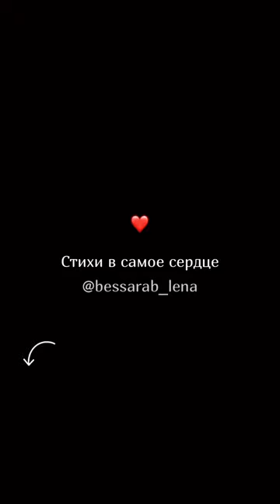Посвящение бывшим | Читает автор и исполнитель: Лена Бессараб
Мой ночник погашен. Как ты там, мой друг?
Спится ли тебе тёмными ночами?
Столько раз менял ты взгляды и подруг,
Гордо оставляя пустошь за плечами.

В преданности клялся Богу и любви.
А потом, играя, лёгкою рукою
Убивал частями, рушил алтари,
Столь желанных прежде – отпускал без боя.

Знаю, вспоминаешь. Но уже не та:
Твердь земли впервые чуя под ногами,
Я смогла очнуться от дурного сна,
Позабыв к полудню тех, что были нами.

Я нашла живое, то, что не сгорит,
Не сломает нá два, не накроет фальшью.
Как ты там, мой милый? Знаю, что болит
Памятью ошибок, совершённых раньше.

Карта 💳▶ 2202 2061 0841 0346 (Вадим Валерьевич К)